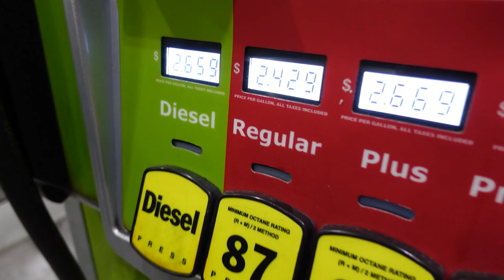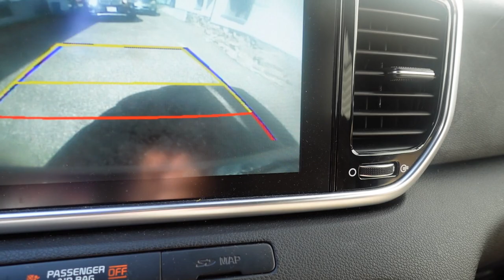Life of a Youtuber | USA Vlog #1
Hello everyone my name is Manvir Singh and I am a 23 years old Youtuber currently living in the United States.